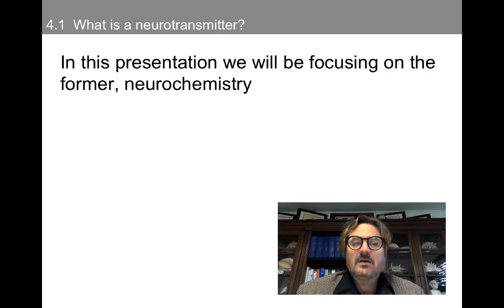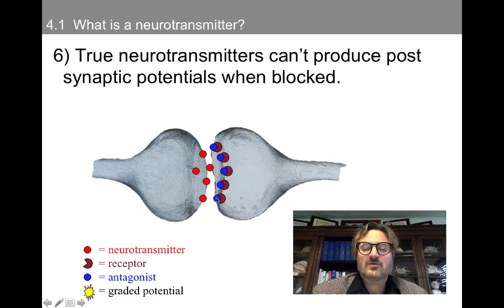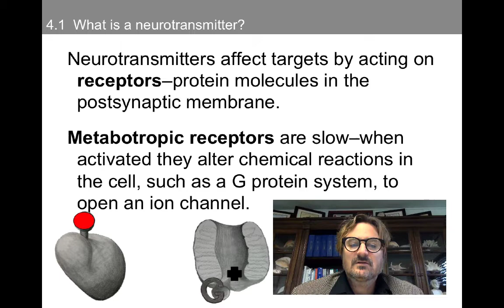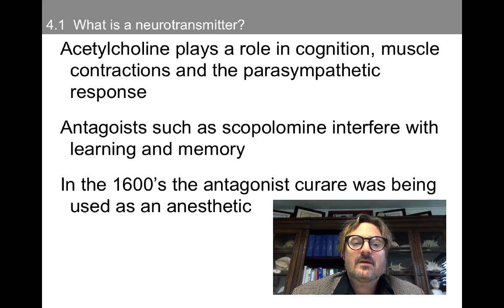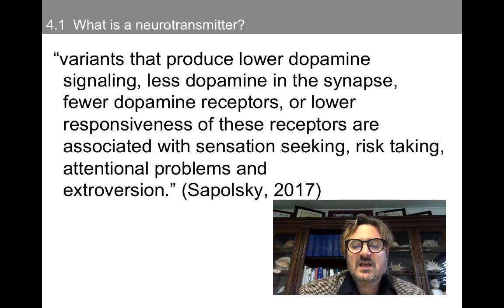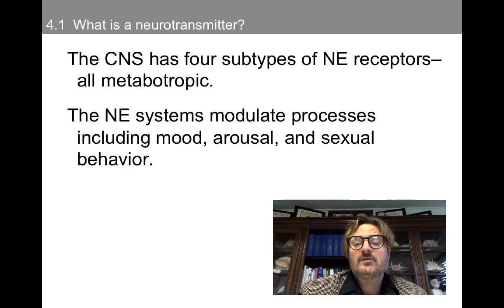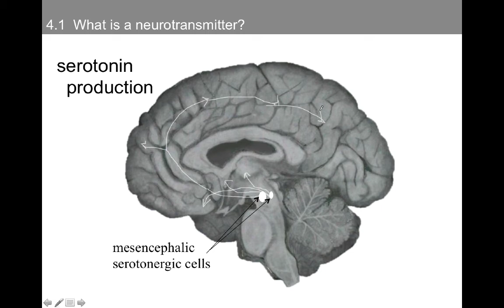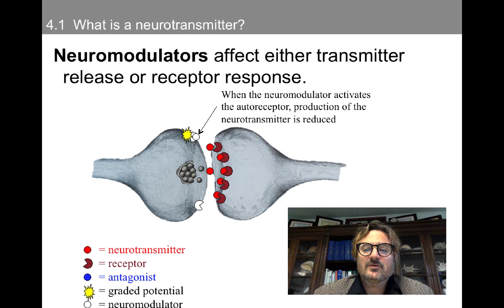4 1 Neurotransmitters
This is an overview of several major neurotransmitters.